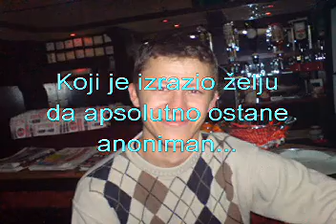Stari ciga - Goci bend